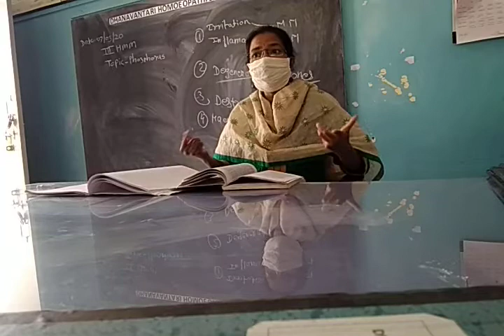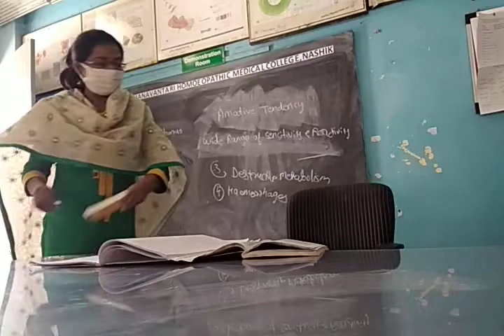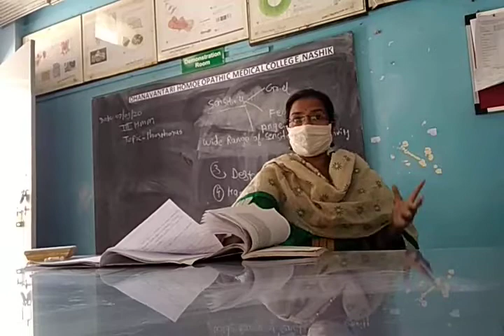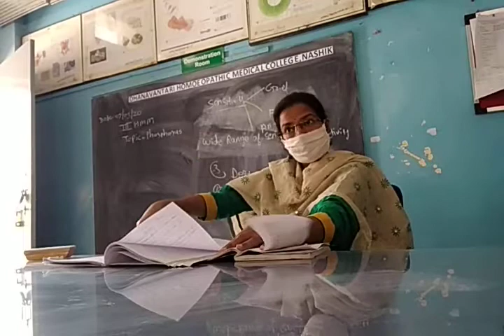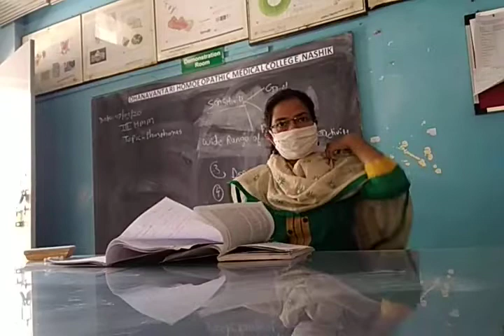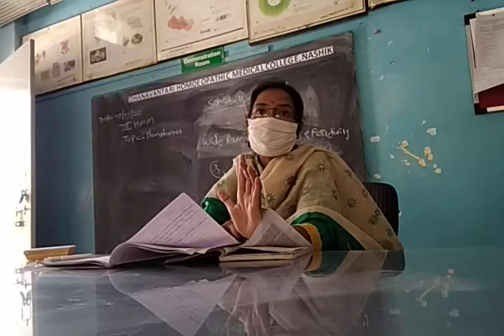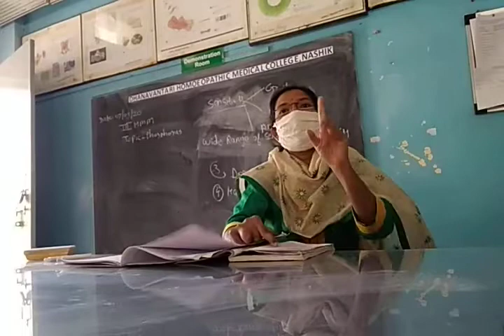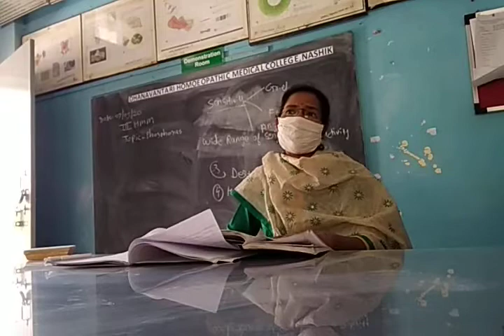HMM DRUG — PHOSPHORUS PART — 2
Phosphorus and its different aspects

Lectyre By - Dr Shamika kashikar